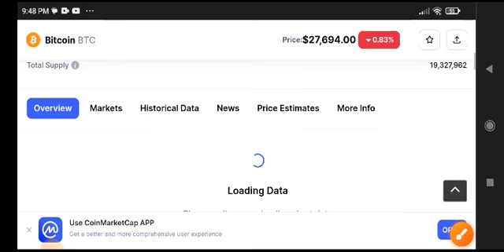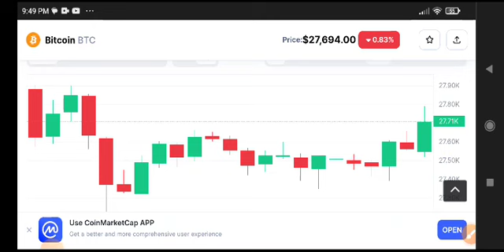Bitcoin Price Prediction Analysis! BTC News Today